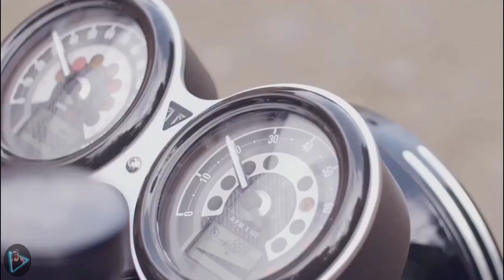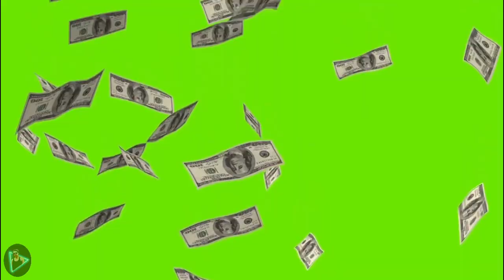top 5 na mamahaling helmet sa buong mundo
welcome po muli sa aking channel🙂
sa video na ito alamin natin ang ilan sa mga mamahaling helmet sa buong mundo🙂

clips and videos are edited under the fair use of youtube law for no copy right infringement intended.